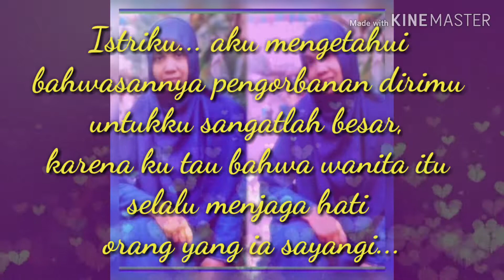Kata bermakna(20)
Kata bermakna